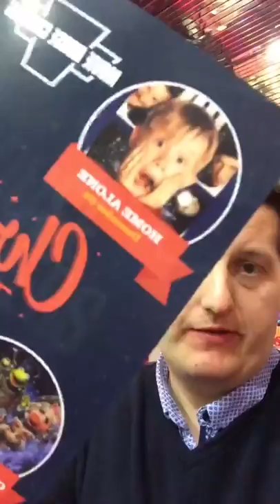Stuart Robinson and Deputy Dave at Movie House Cinema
Stuart Robinson and Deputy Dave at Movie House Cinema December 2016 Cool FM Belfast